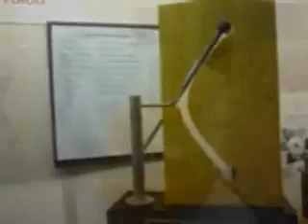UNO Science Gimmics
UNO has some display projects set up in the science building. Here are a few.